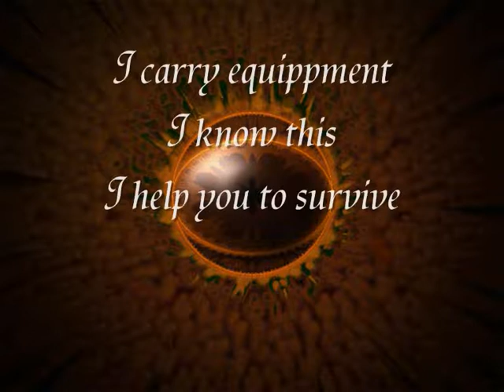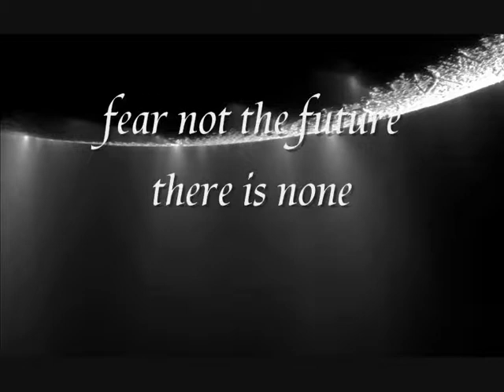The Matrix Switchover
Channelled from spirit,looking from a vast perspective,right down to point human/robot.
Is anyone aware of who they truly are?
music..theme from terminator II
and relaxation by In-De-Go.